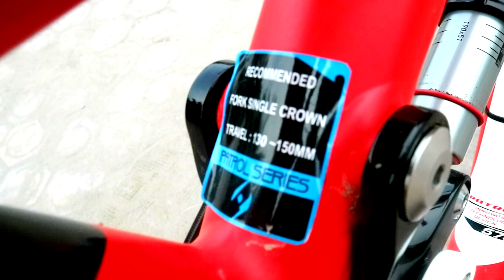REVIEW SEPEDA FULLSUS REKOMENDED PATROL 573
sering disiksa tapi gak pernah dikenalin kasian juga ni sepeda, untung gak pernah komplain hehe

JANGAN LUPA NI AGAK DI LIKE DAN SHARE-SHARE SIKIT Y...

Sekali lagi terima kasih sudah melihat video ini, jangan lupa Like jika suka dengan video ini, dan jika ada yang ingin ditanyakan silahkan Komen, dan yang terakhir jangan lupa Subscribe untuk video-video berikutnya.